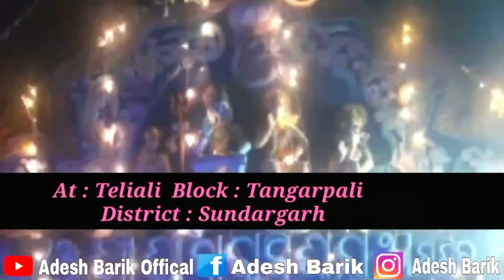Ganesh Mandir Pratishtha At : Teliali,Tangarpali,Sundargarh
😎😎Dil se sambalpuri 😎😎

I'm on Instagram as @adesh_barik. Install the app to follow my photos and videos.

my page on Facebook like and join